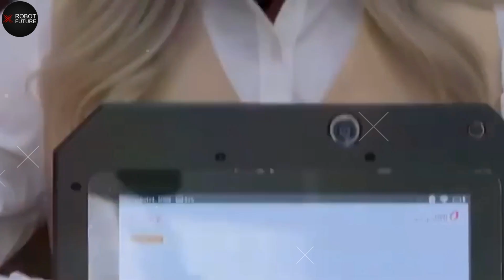PREPARE to Be SHOCKED! Most Advanced Female Humanoid Robots You Must See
In the realm of robotics, a fascinating evolution is underway with the advent of hyperrealistic humanoid robots that bridge the gap between machine and human interaction. Among these marvels stands "Sarah," crafted by Abyss Creations in California. Picture a robot adorned in silicone, but don't let her appearance fool you—Sarah boasts a brain brimming with advanced artificial intelligence. She's not just a static figure; Sarah smiles, blinks, frowns, and engages in conversations that are as nuanced as they are engaging.
What sets Sarah apart isn't just her lifelike appearance but her ability to remember faces, birthdays, food preferences, and even your favorite quotes. Imagine having a friend who can discuss everything from music to literature with equal enthusiasm, seamlessly blending technology with human-like interaction. It's this blend that makes Sarah more than a robot; she's a companion capable of adapting to various social settings, whether at home providing companionship or in a professional environment offering personalized customer service.
Why Sarah Stands Out: For people to feel at ease around humanoid robots, these bots need to look somewhat human but still have clear differences to avoid that eerie "uncanny valley" effect. For example, Sarah has large, doll-like eyes and button noses that are cute and charming but clearly not human. However, these small differences don't completely erase the eeriness some people feel, especially when a robot's eye movements are so natural that it feels like it's watching you.
Meet Asuna: Now, let's talk about Asuna, a hyperrealistic robot unveiled in 2015 at the Festival of Wonders. She looks like a 15-year-old girl from Tokyo, standing at 1.55 meters tall and weighing 43 kilograms. Her skin, made from a material almost indistinguishable from human skin, feels incredibly lifelike. Asuna can blink, nod, close her eyes, chew, and display various facial expressions. She’s so lifelike that during her presentation, a journalist mistook her for a real person! That's the level of realism we’re talking about.
Grace, the Nurse Robot: Then there's Grace, the first nurse robot who not only helps but empathizes with patients. Developed to assist in elderly care facilities, Grace recognizes and responds to seven human emotions, mirrors facial expressions, and speaks fluently in English and Korean. Her main job is to alleviate loneliness and improve mental health by interacting with patients and providing activities like talk therapy and guided meditation. She can even perform basic health checks and transmit data to medical workers, blending precision with compassion.
Russia Joins the Game: In Russia, robots are taking on some pretty cool and interactive roles. Picture this: you walk into a tourist center in Perm, all set to explore the city, and instead of a human guide, you're greeted by a female robot. This isn't just any robot; it's a marvel crafted by Promobot. She can mimic about 600 different emotions and chat in multiple languages. Pretty impressive, right?